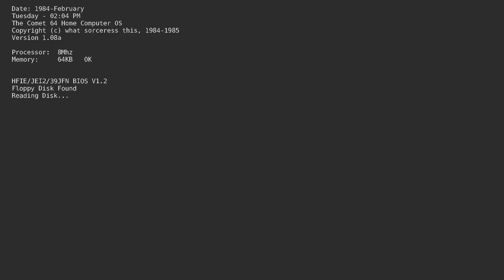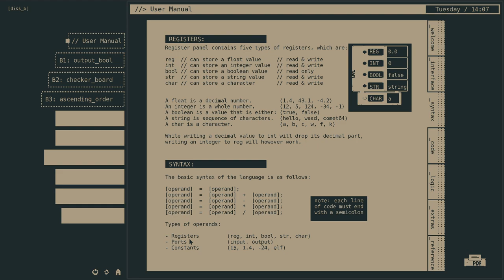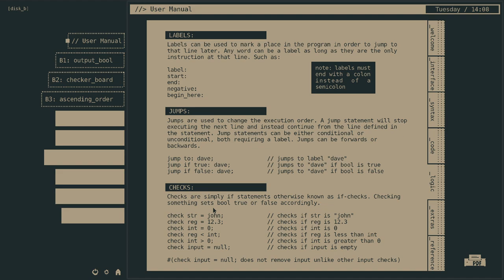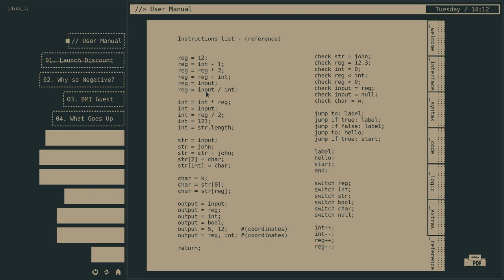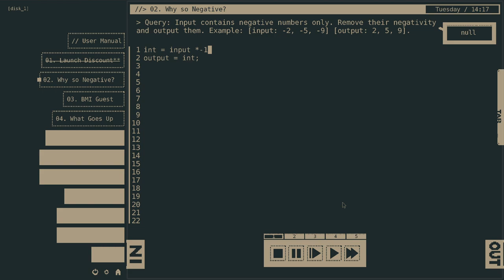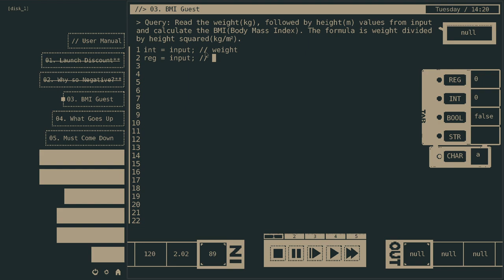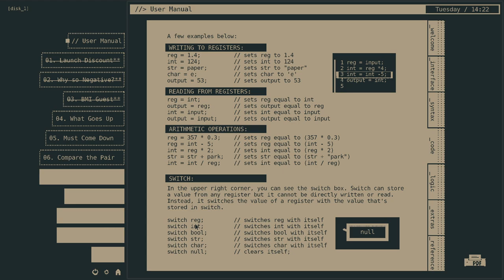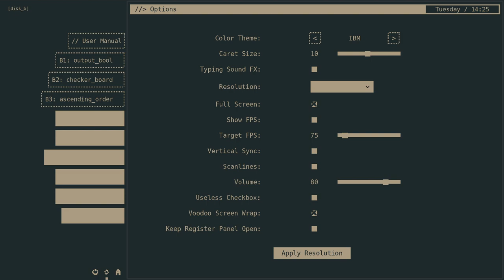Игра для программистов Comet 64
!ВАЖНО! Помощь каналу